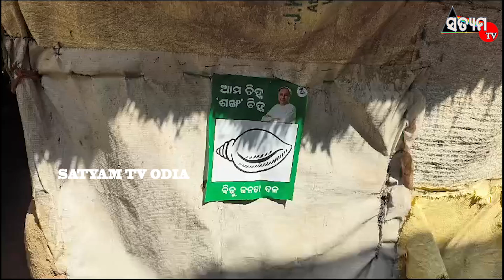ସରକାରଙ୍କ ବିକାଶ ଝୁଲୁଛି ଜରିପାଲରେ l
ଦିନମଝୁରିଆ ଙ୍କୁ ମିଳୁନି ସରକାରୀ ସହାୟତା ବିକାଶ ଚିତ୍ର ଝୁଲୁଛି ଜରିପାଲରେ l ହଁ ଆଜ୍ଞାଦେଖୁନାହାନ୍ତି ଚାଳଛପର ଘର କାନ୍ଥକହିଲେ ବରଡ଼ା, ଜରିପାଲ ଏବଂ କଣି ବାଉଁଶର ଟାଟି ସେଠି ଝୁଲୁଛି ନବୀନ ସରକାରଙ୍କର ବିକାଶ ଚିତ୍ର l ଇଏ କେଉଁ ବାହାର ରାଜ୍ୟର ନୁହେଁ ଖୋଦ ସାଲେପୁର ବ୍ଲକ ରାଇସୁଂଗୁଡା ପଞ୍ଚାୟତ ଧୂଆଁସାହିର ବିଜୟ କୁମାର ମଲିକ ଘର କଥା l ବିଜୟ ଙ୍କ ଦୋଷ ହେଲା କୁଜି ନେତା ପଛରେ ପତକା ଧରି କ୍ୟଣସି ରାଲିରେ ଯାଆନ୍ତି ନାହିଁକି କି କୁଜି ନେତାଙ୍କ କଥାରେ ଭୋଟ ଦିଅନ୍ତି ନାହିଁ ତାଙ୍କ କାମ ଭଲ ତ ସିଏ ଭଲ ମଝୁରି ଲାଗିଲେ ତାଙ୍କ ସ୍ତ୍ରୀ ଦୁଇଛୁଆଙ୍କ ମହୁଁରେ ଆହାର ଯୋଗାନ୍ତି l ଫନୀ ବାତ୍ୟାରୁ ଘର ଭାଙ୍ଗି ଯାଇଛି ନାଁ ମିଳିଛି ଜରିପାଲ ନାଁ ମିଳିଛି ସରକାରୀ ଅନୁଦାନ କେବଳ ରେସନ କାର୍ଡରେ ସ୍ୟାମି ସ୍ତ୍ରୀଙ୍କୁ ଚାଉଳ ଛଡା ସରକାରୀ ମଉଳିକ ସୁବିଧା କିଛି ମିଳିନାହିଁ l କେବଳ ଇଲେକ୍ସନ ଆସିଲେ ନେତା ମାନେ ଆସନ୍ତି ଘରଦେଖିକି ଯାଉଛନ୍ତି ହେଲେ କାହାର ନିଘାନାହିଁ l ଘରପାଇଁ ଫର୍ମପକେଇଥିଲେ ହେଲେ ତଦନ୍ତ ବେଳେ ସରକାରୀ ବାବୁଙ୍କ ଆଖିରେ ପଡେ ଚାଳ ଛପରଢଳେଇ ଛାତ, ଜରିପାଲ ର ସିମେଣ୍ଟ କାନ୍ଥ, ରୋଷେଇ ଘର କଥା ନକହିଲେ ଭଲ ବାଉଁଶ କଣିରେ ସ୍କାଇଲାଇଟ ରୋଷେଇ ବେଳେ ଝିଟିପିଟି ପଡିଗଲେ ସେଦିନ ତାଙ୍କଘରେ ଖାଡା ଉପାସ ଏହା ହେଉଛି ବାସ୍ତବ ଚିତ୍ର l ଆମ କହିବା କଥା ସରକାରଙ୍କର ମାଳ ମାଳ ଯୋଜନା କାହା ପାଇଁ ବଡ଼ ବଡ଼ ବାବୁମାନଙ୍କ ପାଇଁ ନାଁ ଗରିବ ମାନଙ୍କ ପାଇଁ ପ୍ରଶ୍ନ ଆମର ଉତ୍ତର ଆପଣମାନଙ୍କର l#satyamtv